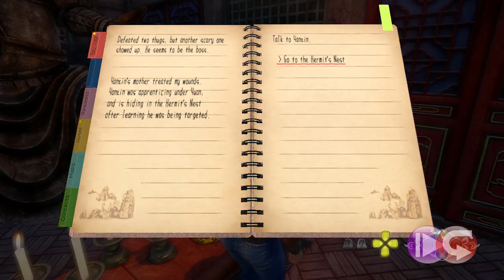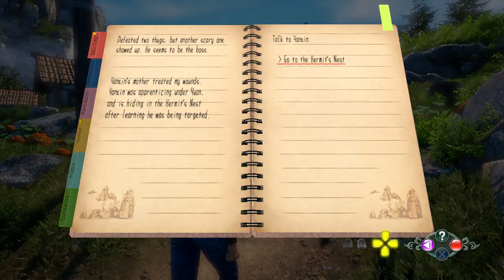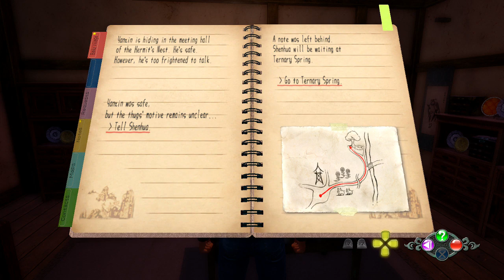Shenmue 3 - Go to the Hermit’s Nest & Talk to Yanxin Full Game Walkthrough Part 10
Go to the Hermit’s Nest
Talk to Yanxin
Tell Shenhua